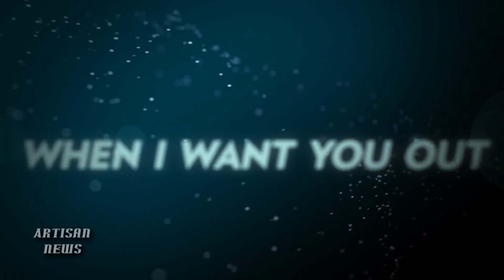CARLY RAE JEPSEN AND MATTHEW KOMA SHARE THIS KISS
Call Me Maybe songstress Carly Rae Jepsen has been linked romantically with Matthew Koma, who is enjoying success with Zedd's "Spectrum," but they've also shared "This Kiss" for her forthcoming record Kiss as Matthew explains it's all LMFAO's fault..